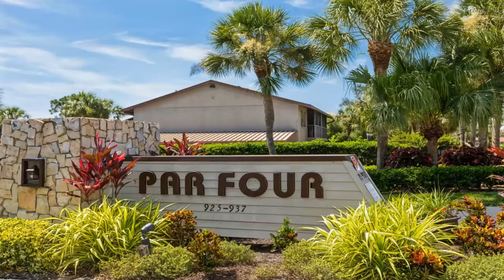929 Capri Isles Blvd Unit #25 Venice, FL | ColdwellBankerHomes.com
929 Capri Isles Blvd Unit #25, Venice, FL

This one is ready for you! Turnkey and furnished. First floor with golf views. You couldnt ask for much more!
Two golf courses and clubhouses to choose from. Public course, driving range, putting greens, restaurants and pro shops open to you!
If golf is not your "thing" there is a beautiful pool an